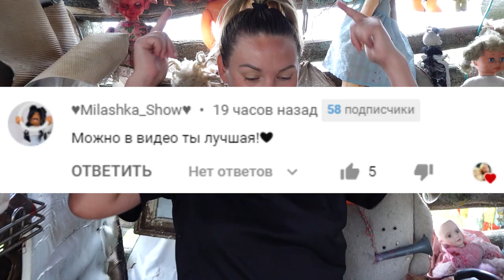ВЫ НЕ ПОВЕРИТЕ ПРОКЛЯТЫЙ ПАТРИК НЕ ЛЕПИ ИЗ ПЛАСТИЛИНА Patrick ЕХЕ, друга ГУБКА БОБ *Spongebob*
ПРОКЛЯТЫЙ ПАТРИК СУЩЕСТВУЕТ! НЕ ЛЕПИ СТРАШНУЮ ФОРМУ ПАТРИКА ДРУГА СПАНЧ БОБА ГУБКА БОБ *Spongebob* ! ОН СУЩЕСТВУЕТ И БИКИНИ БОТАМ ТО ЖЕ В РЕАЛЬНОЙ ЖИЗНИ СУЩЕСТВУЕТ!